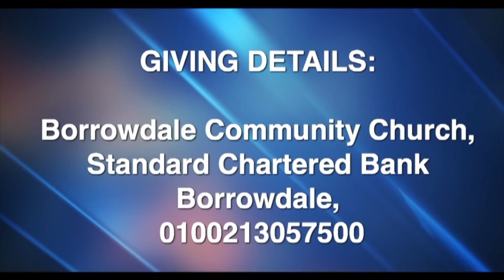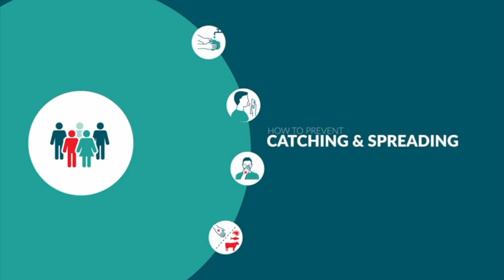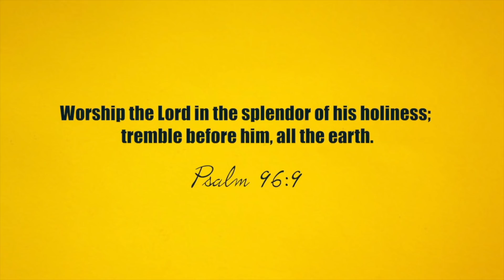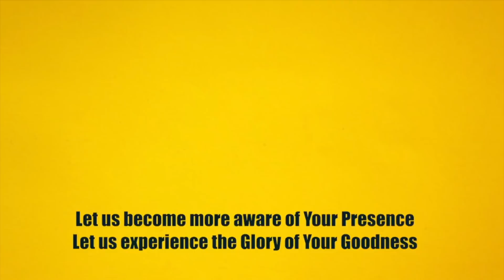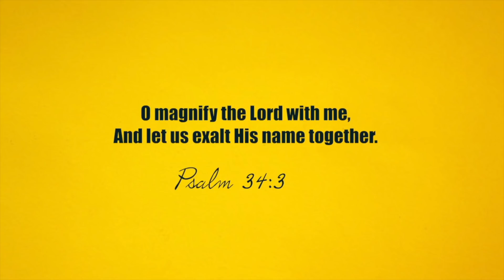The Citizen That God Wants Part 4 with Dr. Shingi Munyeza - BCC FAITH MINISTRIES